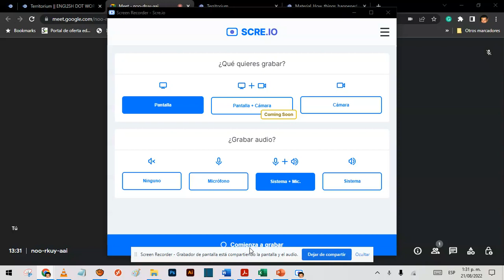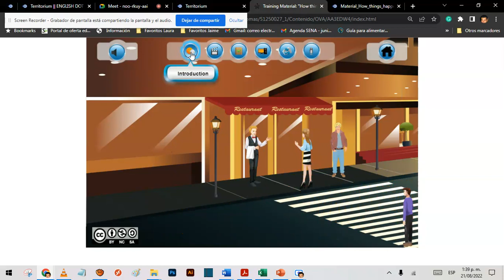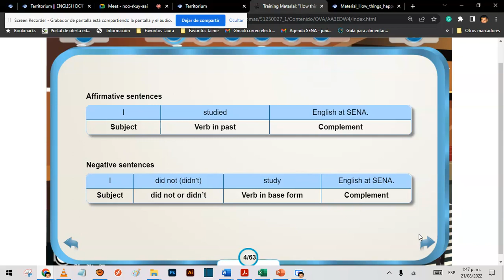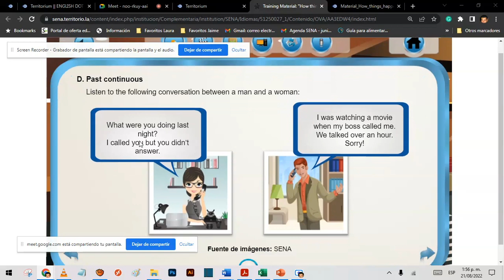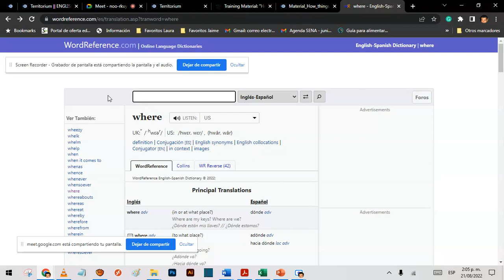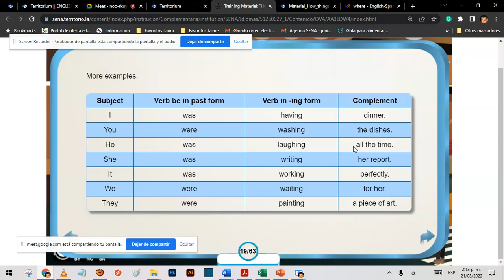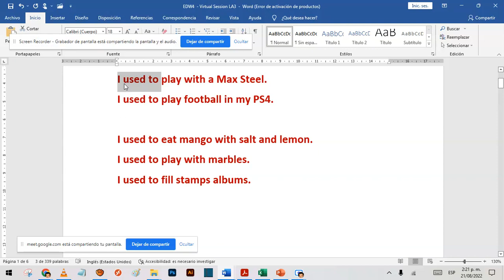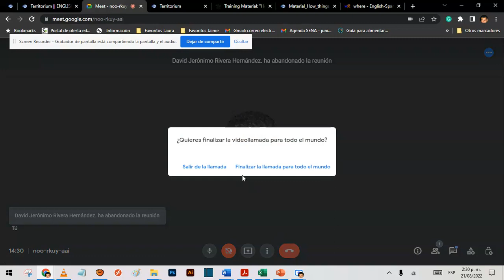4 Virtual Session EWW4 LA3 AGO 21 2022